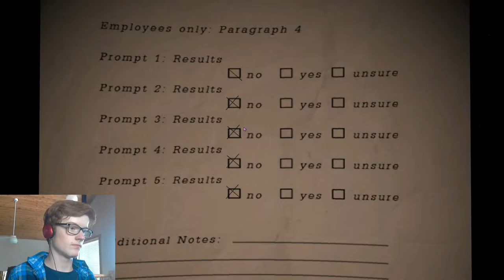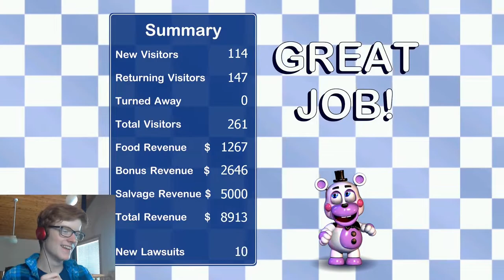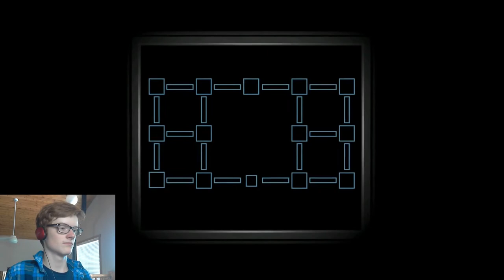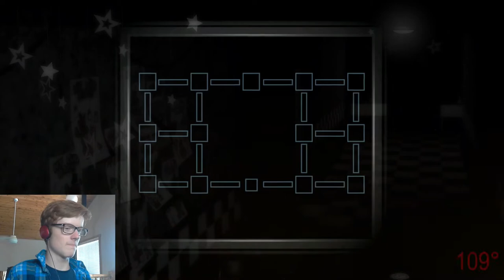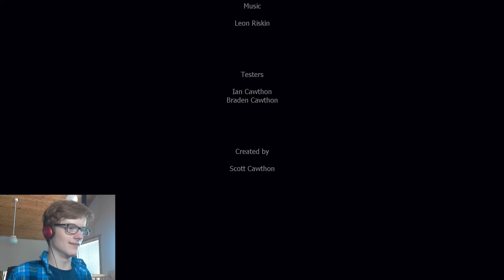Burn the place down. | freddy fazbears pizzeria simulator #3